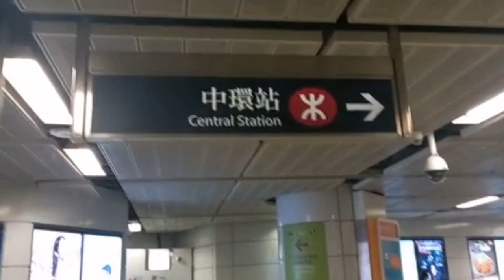The ALay Lakad DaY😁😆